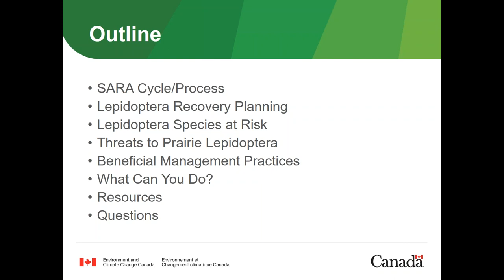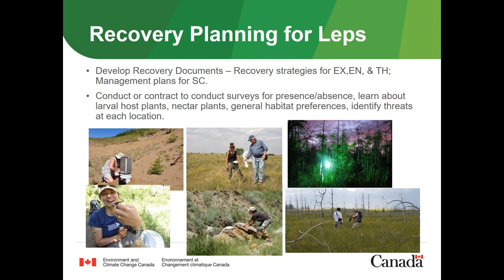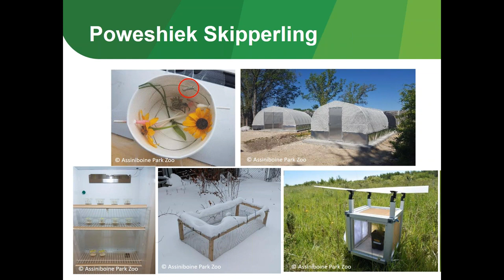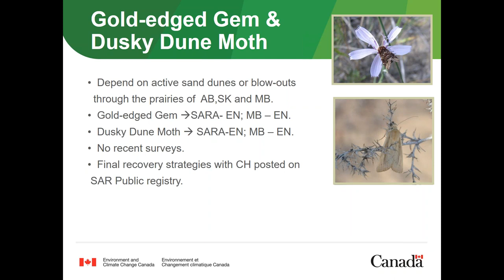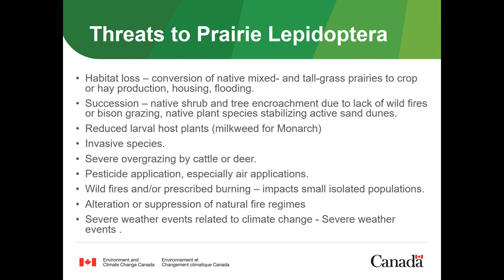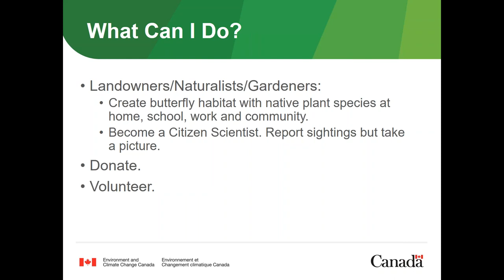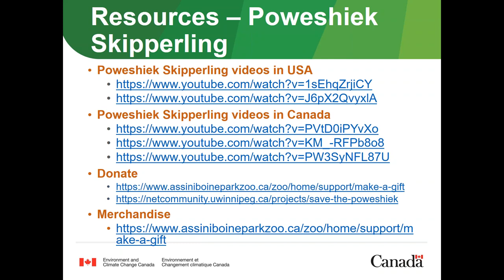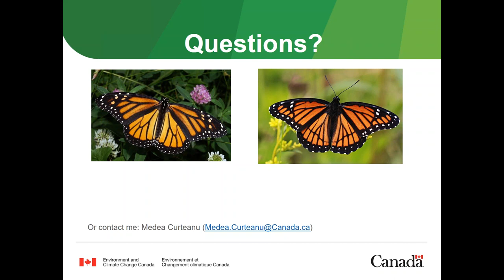Prairie Butteflies Conservation of Lepidoptera Species at Risk in the Prairie Provinces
Speaker: Medea Curteanu, Canadian Wildlife Service

Presentation Summary:
Medea Curteanu is the lead recovery biologist for at risk Lepidoptera that occur in the Prairie Provinces. When feasible, she conducts field surveys to obtain more data required for recovery planning. Some species Medea has worked on are Gold-edged Gem, Dusky Dune Moth, and Weidemeyer’s Admiral. Medea also works with species’ experts to collect occurrence and ecological data as in the case for Poweshiek Skipperling, Dakota Skipper,  Mottled Duskywing, and Aweme Borer. The data gathered from these field surveys are used to develop federal recovery documents such a as recovery strategies or management plans. For endangered and threatened species the data gathered is used to identify critical habitat and develop recovery measures. She is also a  member of the Canadian Poweshiek Skipperling Recovery Working Group.

About Medea:
Medea has been with Canadian Wildlife Service since 2008 when she graduated from University of Manitoba with a Master’s in Resource Management. Besides working on Leps, Medea has assisted her CWS collogues with field work on various species including Swift Fox, Loggerhead Shrike, Harvest Mouse, Piping Plovers, waterfowl and grassland birds.  Medea has two young boys that are keen to learn about wildlife and our natural world, and doing good things for the planet. Medea and her family enjoy backcountry camping and canoeing, fishing, picking berries, cross country skiing, and exploring.

This Webinar is Presented by:
EcoFriendly Sask, SaskEnergy, Saskatchewan Cattlemen's Association and Wildlife Habitat Canada

Supporting Sponsors are: Ranchers Stewardship Alliance Inc., Camp Wolf Willow, and Environment and Climate Change Canada

Hosted by: Caitlin Mroz, Stewardship Coordinator, Saskatchewan Prairie Conservation Action Plan